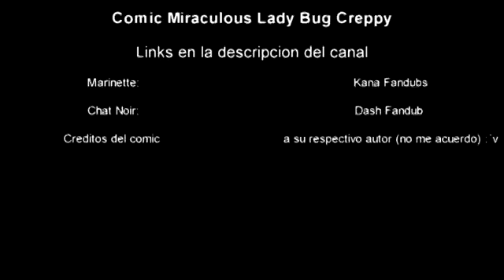Comic Adrien confundido cap3